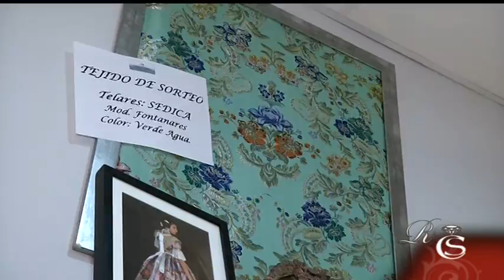Serrano y Navalón